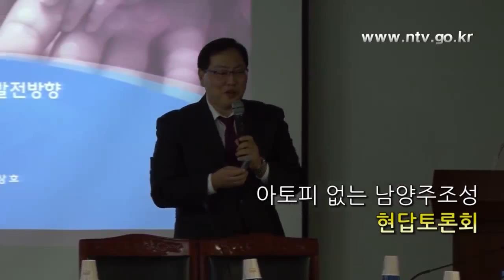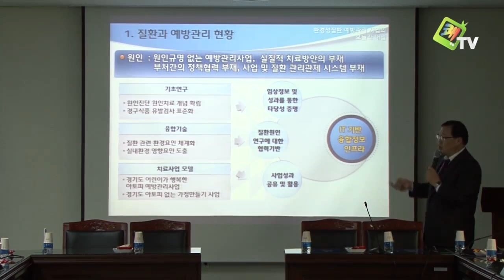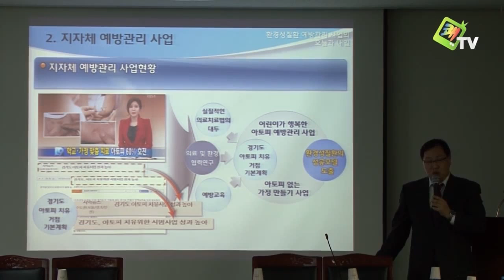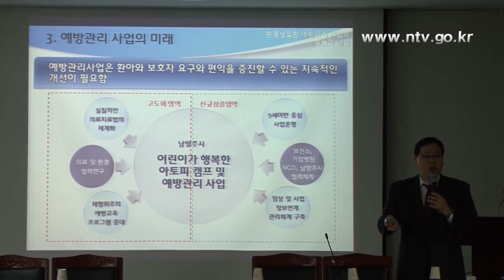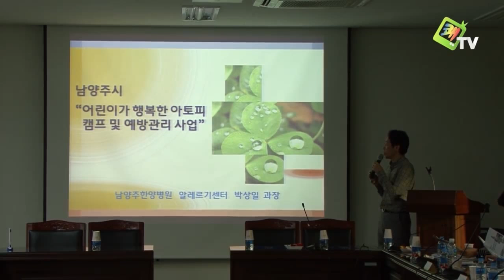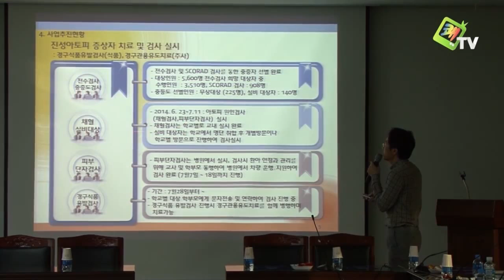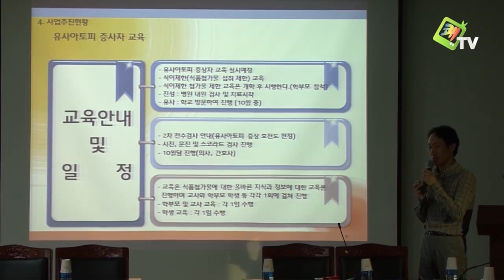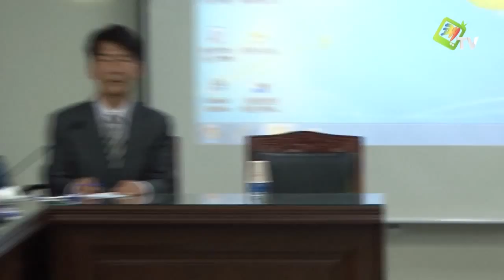현답토론회 아토피 예방관리1